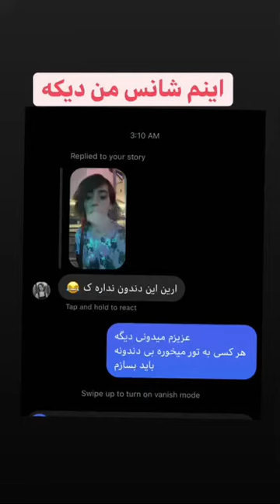من دوستم ترنس